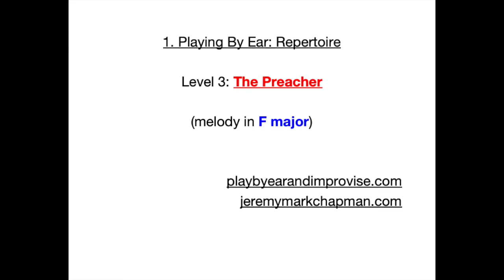The Preacher (melody)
This backing track contains the melody and an accompaniment as you as you learn to play 'The Preacher' by Horace Silver. The notated melody (for concert, Bb, Eb and bass clef instruments) can be found at the end of the video.

For more videos and to see how the whole website is organised,